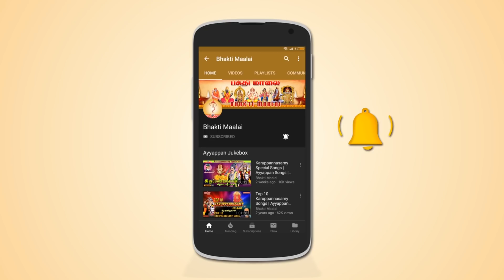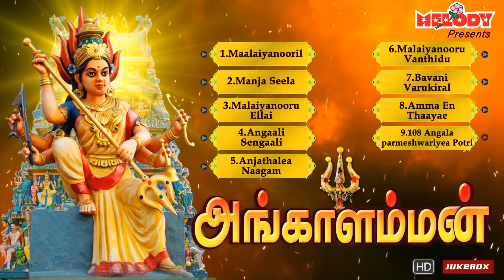அமாவாசை சிறப்பு அம்மன் பாடல்கள் | அங்காளம்மன்| Angaalamman | L.R Eswari |Veeramanidasan |Aadi Masam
The album "Angaalamman - அங்காளம்மன்" is dedicated to Goddess Amman. This album has 9 songs sung by L.R Eswari, Veeramanidasan,  Sakthi Shanmugaraja ,Mahanadhi Shobana, Sakthi Dasan & P. Susheela
Lyrics by Mugilan, Bharathi Ganesh
Produced by Unique Recording.
வெள்ளிக்கிழமை சிறப்பு அம்மன் பாடல்கள்

May Goddess Amman Bless You All!